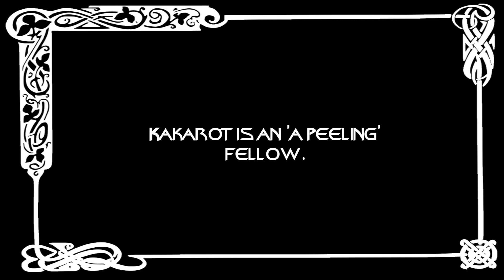I KILLED My Own Son! || Bardock Reacts Bardock VS Goku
It's Goku VS Bardock in a what-if Scenario. Who is going to win this epic battle? The father or the Son?

Original art in thumbnail by
-Jordanmcfighter-

Bardock
-Dandelion & Bardock-